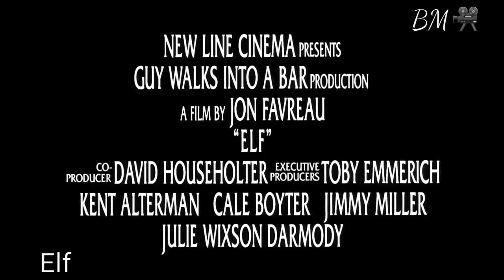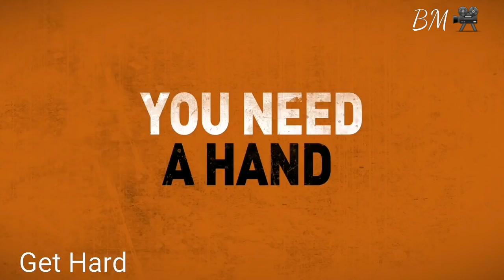Will Ferrell | Top 7 Funniest Movies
Will Ferrell top best performances movies films funny funniest